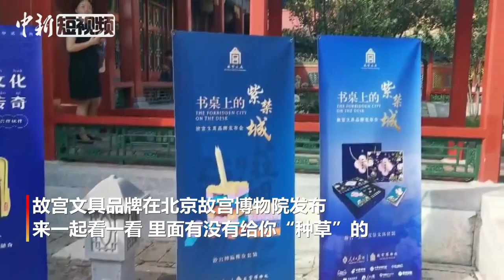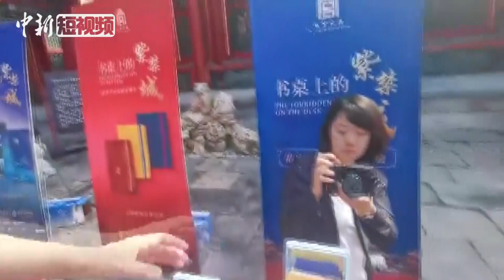故宫文具品牌发布 你准备入手了吗？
9月20日，故宫文具品牌在北京故宫博物院发布。记者注意到，金榜题名麒祥练习本、瑞兽笔袋、彩绘铅笔套装、瑞兽多用收纳手包等已在其网店上线。其中，角楼立体纸雕记事本单价118元，榫卯橡皮组合单价56.8元。你准备入手了吗？